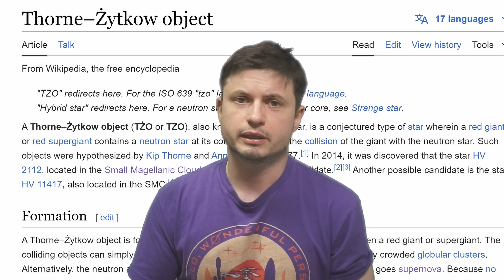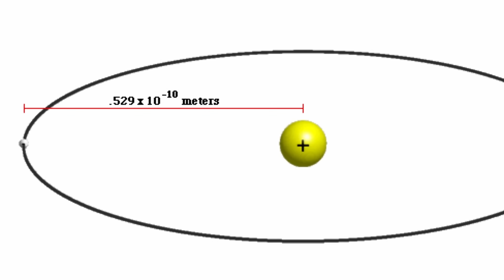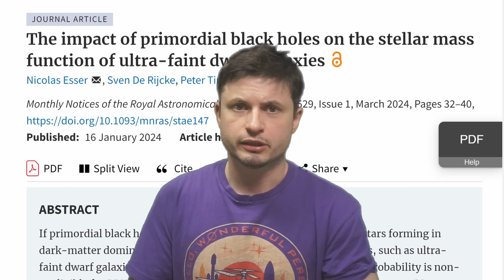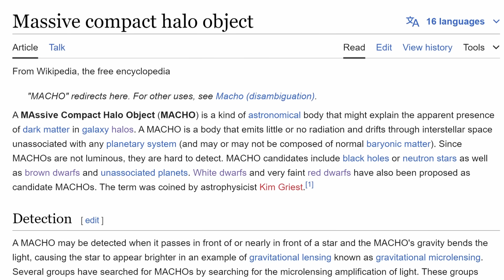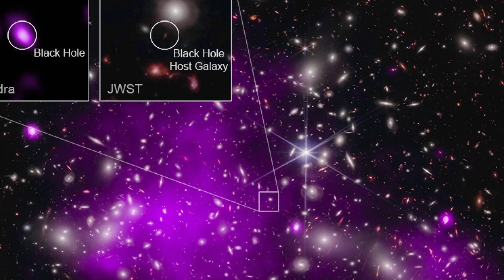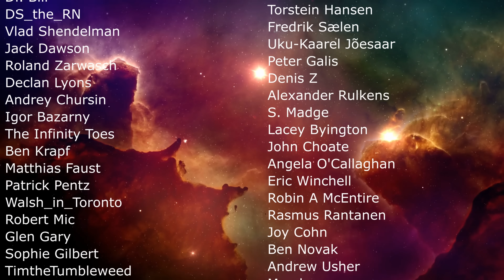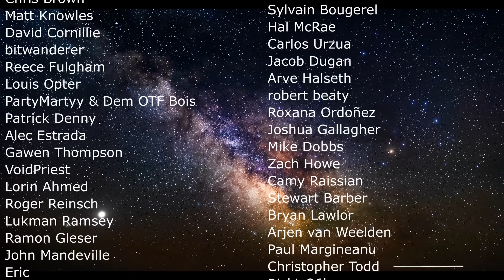Stars That Swallowed Microscopic Black Holes and How to Find Them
Hello and welcome! My name is Anton and in this video, we will talk about primordial black holes and some that may have been swallowed by stars (and how to find them)

0:00 Black holes inside stars
0:35 Thorne Zyrkow Object
1:40 Primordial black holes - microscopic in size
2:40 Dark matter?
3:00 Properties of these black holes
4:10 Stars could easily swallow these
4:45 How they evolve overtime
6:10 How we could find them
8:00 Still just a hypothesis and how to confirm this
9:00 Evidence for primordial black holes
10:30 Search discovers nothing so far though